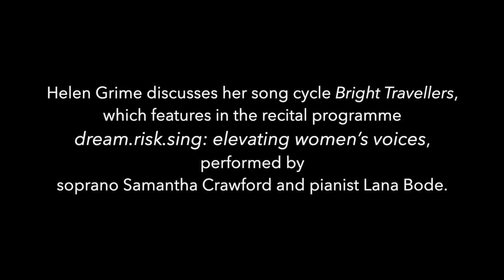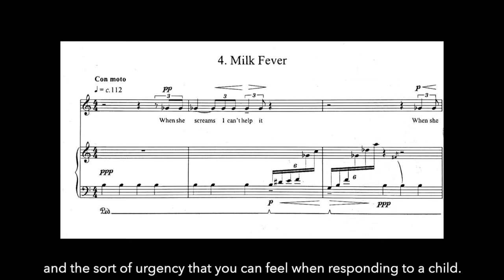dream.risk.sing - Helen Grime discusses composing 'Bright Travellers.'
Helen Grime discusses her song cycle Bright Travellers, which features in the recital programme dream.risk.sing: elevating women’s voices, performed by soprano Samantha Crawford and pianist Lana Bode.

Video edited by Jan Capinski